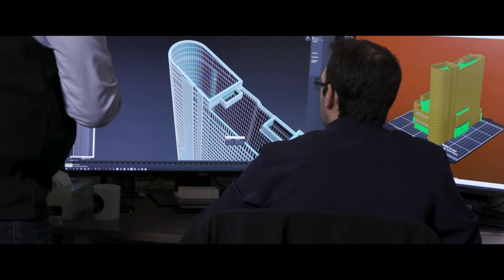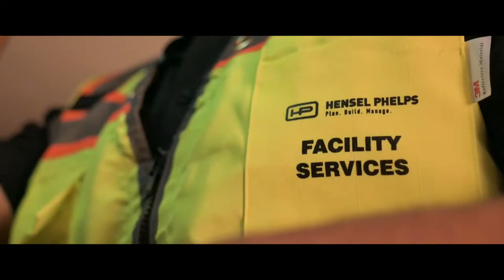Delivering Excellence in All We Do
For over 83 years, Hensel Phelps has thrived, seeing unbelievable growth in its revenue, markets, and most importantly, its people. Thanks to the hard work and dedication of our employees, 2019 was a record-breaking year for Hensel Phelps. This overwhelming success will not only continue to improve our growth in 2020, but for many years to come.